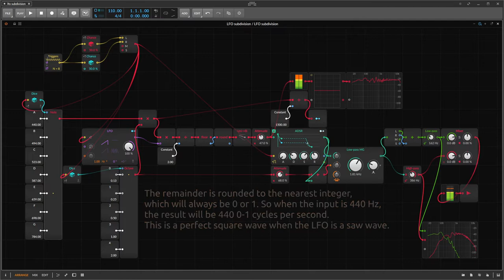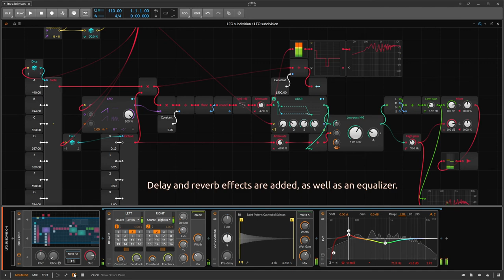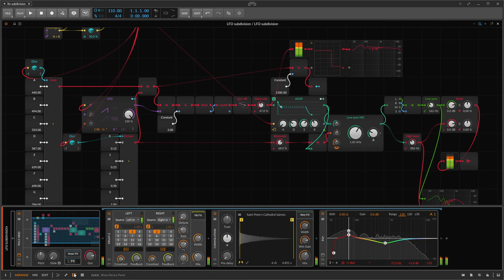LFO subdivision in Bitwig Grid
Convert the waveform from an LFO into audible range by subdividing it. Warning: This video may contain poorly explained mathematics. The grid patch is available to download